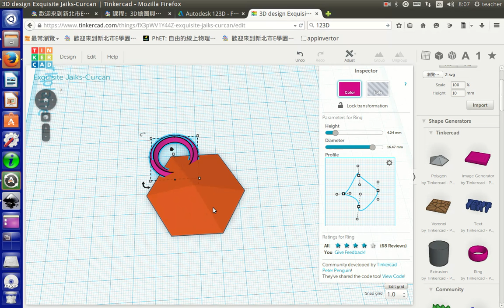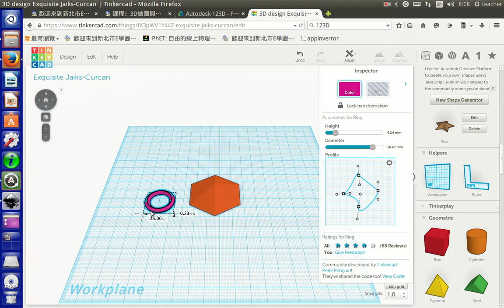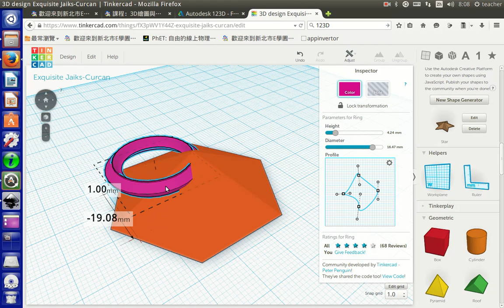a11 3D繪圖叮嚀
3D繪圖叮嚀